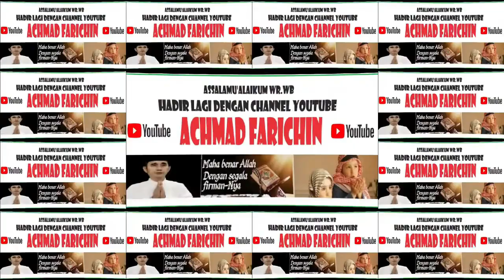KH. CHAIRUDIN HALIM // PENGAJIAN MALAM SABTU MASJID RAYA DARUSSALAMA PALANGKARAYA // 2024